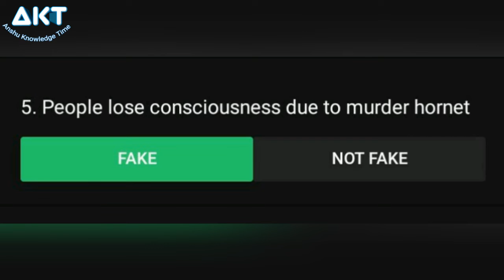Flipkart fake or not EP-26 answer today 31 July 2020, fake or not answer, flipkart quiz answer today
Flipkart Jungle
Flipkart fake or not quiz answer today Flipkart quiz answer
Flipkart fake or not main voucher Kaise jite
Ten Lakhs, Win One Lakhs, Win Ten Thousand Vouchers, Every Day Win,
Flipkart supercoins se recharge kaise karen
Flipkart plus membership Kaise Bane
Flipkart super coin transfer
Flipkart gift voucher transfer
Flipkart wallet se paise Kaise transfer Karen
Flipkart supercoin membership